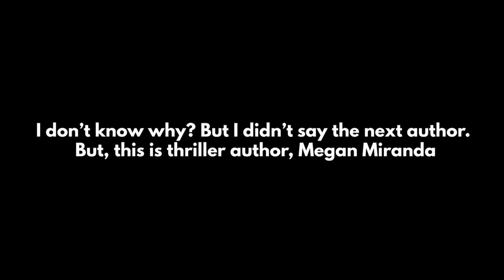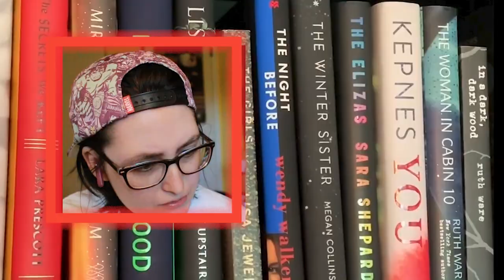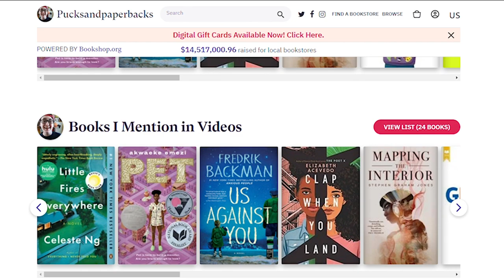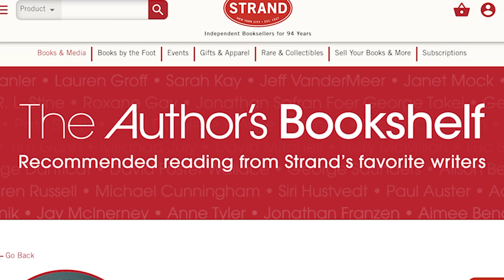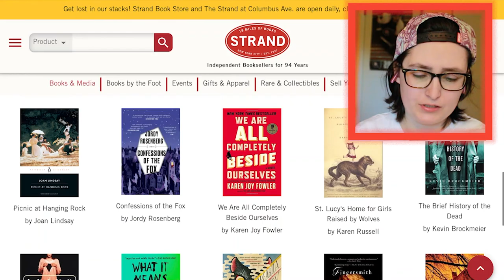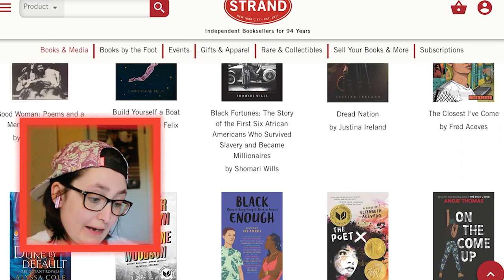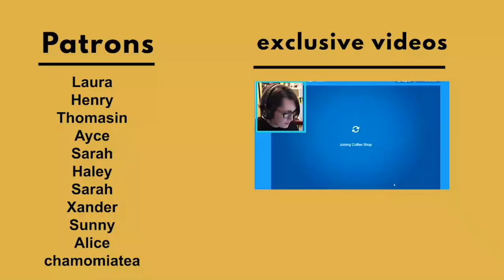I found best-selling author's bookshelf tours and reacted to them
[CC] Move over, Celebrity Bookshelf Tour Reactions. I present to you, Bestselling Author's Bookshelf Tours.

I reacted to bestselling authors' bookshelves in their bookshelf tours including best-selling authors like Morgan Matson, Jessica Brody, Carmen Maria Machado, Elizabeth Acevedo, and more! Like the video for part two of reacting to authors' bookshelf tours!

If you would like to see me read the books on the author's bookshelves I've reacted to, leave a comment with one of the authors and I will read the most requested author!

I'm doing an interview with Isaac Fitzsimmons on 6/30 at 6pm ET/3pm PT!

TIME STAMPS
00:00 Intro 0:55
0:56 Jessica Brody 4:30
4:35 Morgan Matson 7:19
7:20 More Thoughts 7:27
7:28 Megan Miranda 10:54
10:55 Carmen Maria Machado 12:55
12:56 Elizabeth Acevado 13:55
13:56 Outro 14:37

Hi! My name is Alex, I'm a trans guy & my pronouns ARE he/him/his. In this video, I reacted to the most popular Young Adult and Adult Author's bookshelves in their bookshelf tours through Strand Bookstore and Simon & Schuster's video series, Author's Bookshelf Tours.  I'll be reading from the most requested author's bookshelves in a vlog!

You MUST read my Review Policy before sending me a review request.

*The books mentioned in this video are Young Adult and for ages 13+ | The intended audience for this video is 18+ *